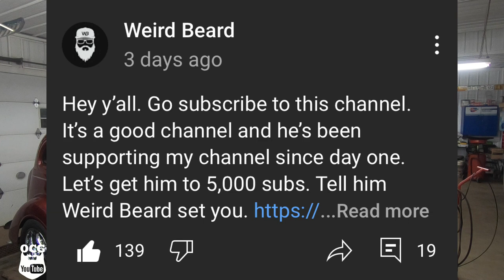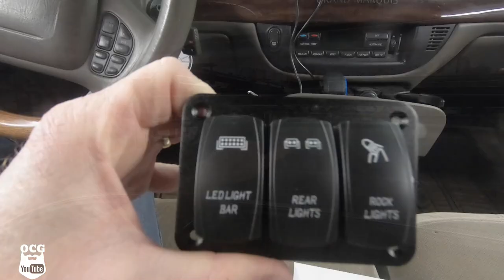Adding LED Lights To My OFF Road Mercury (Panther Platform Build Pt 1)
In the process of creating the ultimate Canadian redneck-mobile, I'm Adding LED Lights to my OFF-ROAD Panther Platform Ford Pt 1. I mean, we'll need to clearly see our way through the jungled holiday shopping this season. Old Black Jack is going to have more lights than Cleetus McFarland's 2.4 Hrs of LeMullets

Jason Carr
220 Route 170